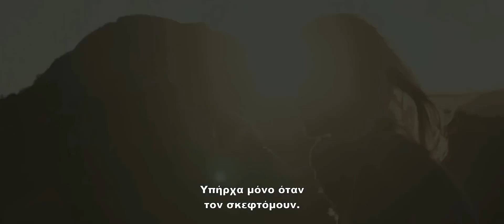The Last Face (2016) hd greek trailer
⭐ The Last Face | Sean Penn | Charlize Theron, Javier Bardem, Adele Exarchopoulos, Jean Reno
📌 Η Ρεν Πίτερσεν είναι διευθύντρια μιας διεθνούς φιλανθρωπικής οργάνωσης που δραστηριοποιείται στη Λιβερία. Η Ρεν συνάπτει ερωτική σχέση με τον Μιγκέλ Λεόν, έναν πεισματάρη και παρορμητικό γιατρό, αλλά το κοινό τους πάθος για την αξία της ζωής συναντά ένα μεγάλο εμπόδιο: τις εκ διαμέτρου αντίθετες απόψεις τους για το πώς μπορεί να αντιμετωπιστεί καλύτερα η πολιτική κατάσταση και ανθρωπιστική κρίση που τους περιβάλλει, απόψεις που δημιουργούν μια αξεπέραστη σύγκρουση.